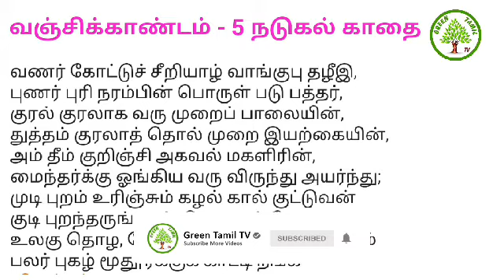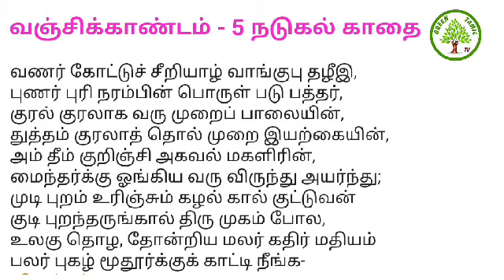சிலப்பதிகாரம் - உரைத்தொடர் - வஞ்சிக்காண்டம் - 5 நடுகற்காதை - வீரர்களுக்கு மனைவியர் செய்த செயல்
போரில் வென்ற வீரர்கள் நாடு திரும்புதல் - வீரர்களின் மனைவியர் வீரர்களின் விழுப்புண்ணிற்கு ஒத்தடம் கொடுத்தல் - பெரும்புலவர்.திரு.மு.சன்னாசி அவர்கள்வஞ்சிக்காண்டம் நடுகற்காதை#